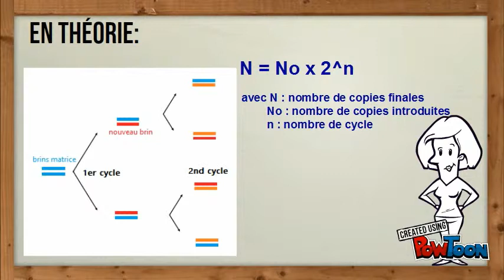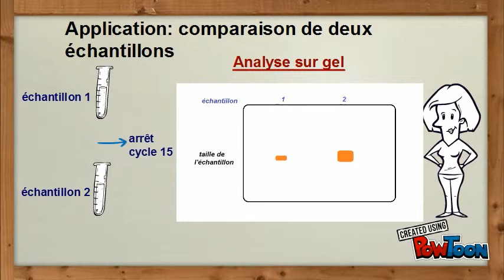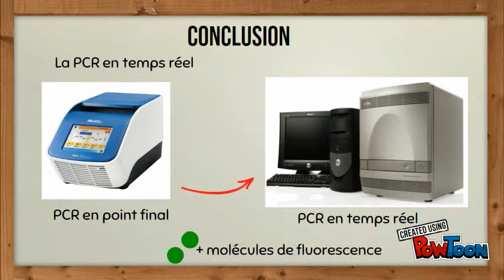Limites de la PCR 2